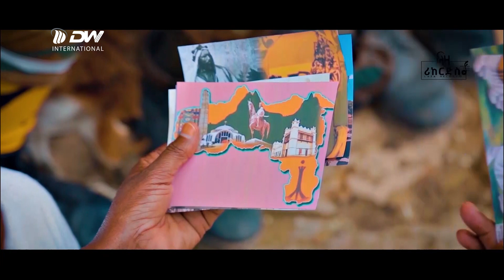DW TV ጋሻ ሰንበት - ከያኒት ተጋዳሊት ተመኒያ ካሳ